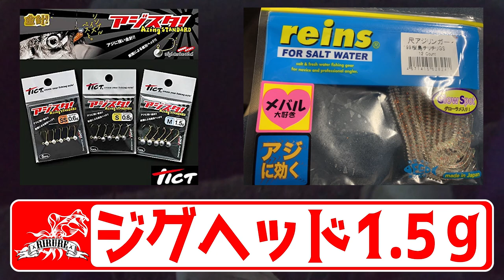【アジング】冬の良型アジは『無限列車』に乗ってくる！尺の呼吸で実釣！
今回の動画は冬の尺アジを狙ったアジング釣行です♪冬と言えば全国各地で大型のアジが釣れますよね!!
アジングはまだまだ初心者な僕らですが、気持ちは負けていませんｗ
今回は『無限列車』に乗ってアジが回遊するとの情報をもとに尺の呼吸でいざ実釣！釣果はいかに？

【アジング】リアクションで誘う『尺アジ攻略』初心者からはじめるアジング講座

【DUEL】
第２/３/４期DUELサポーター
◆使用タックル◆
ロッド
OLYMPIC 21GCORS-622UL-HS
ヤマガブランクスブルーカレント58TZ
ヤマガブランクスブルーカレント510

リール
カルディア LT1000S-P
Vanquish1000ssspg
17 ソアレCI4+500s